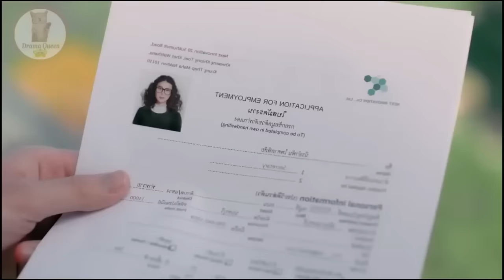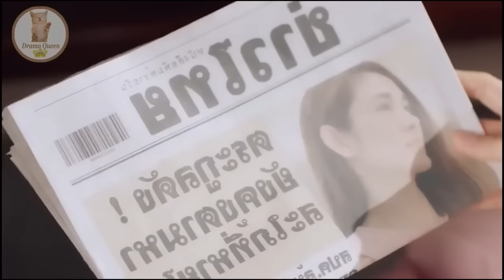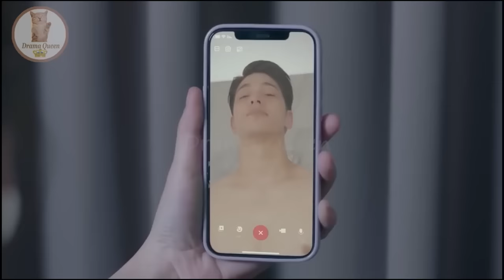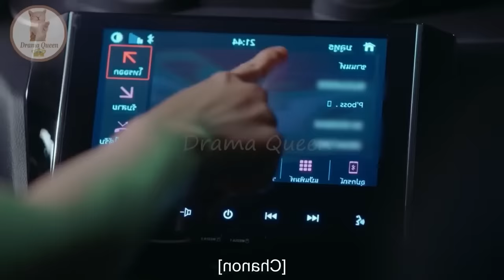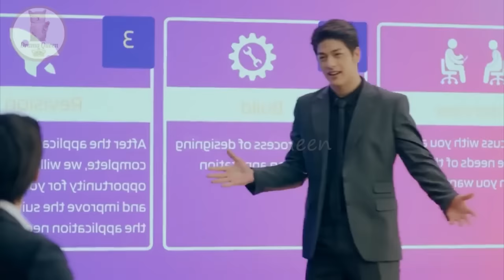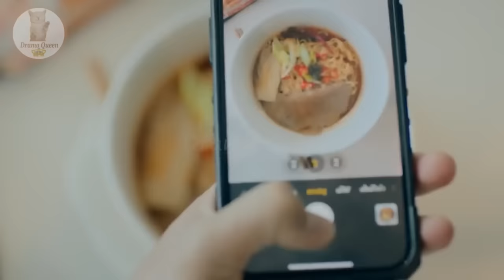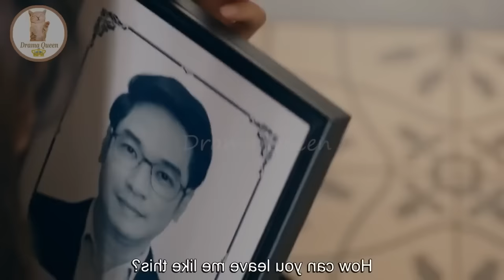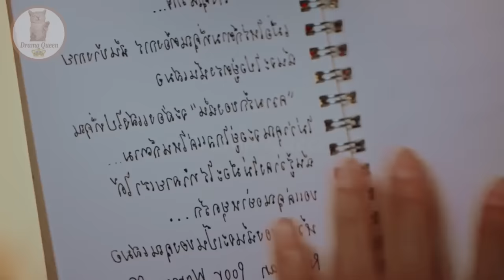Rude Blind CEO ❤ Poor Secretary - Rich Boy & Poor Women... Full Thai drama Explain In Hindi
Dew Jirawat Sutivanichsak / "Vee" Veekij Kraiphiwat             Kao Supassara Thanachart / "Mirin" Niraamphan Phaisanphisai          Luke Ishikawa Plowden / Chanon            Ployphach Phatchatorn Thanawat / Ewes [Chanon's assistant]